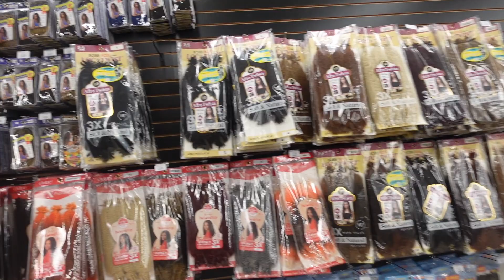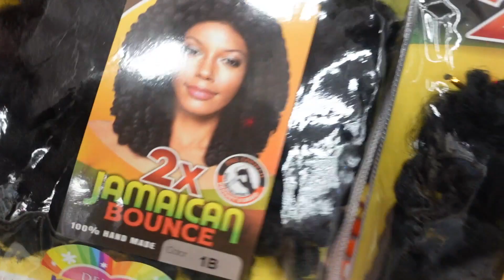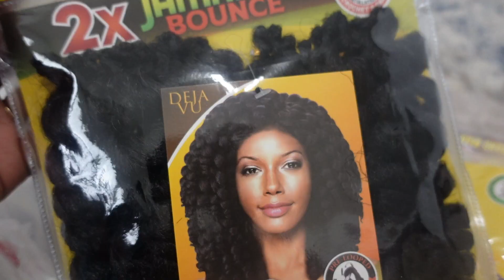😱 NO CORNROW CROTCHET IN LESS THAN 2HRS?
Hhheyyy. So I decided to do my own hair. Thanks to Youtube University for helping me 😂.

Delalhi: Motherhood
LivingasP : Lifestyle